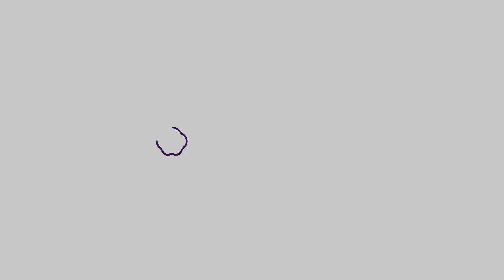２０２３年に行きたい！ 秋田にある「ウサギ寺」って？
２０２３年は卯年。良い１年になるように、秋田県内で運気が上がりそうな場所を探していたら、「ウサギ寺」があるとの情報を入手しました。寺にウサギがいるのか？　そもそも寺とウサギにどんな関係が？　疑問が尽きないので話を聞いてみると、実は深いつながりがありました。